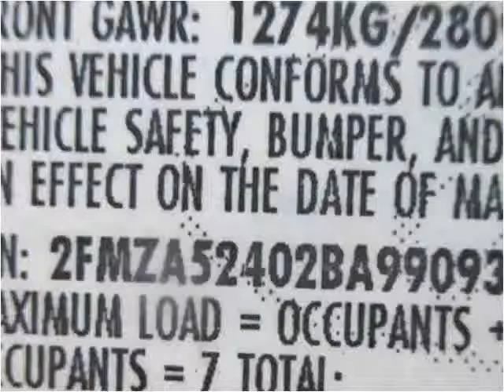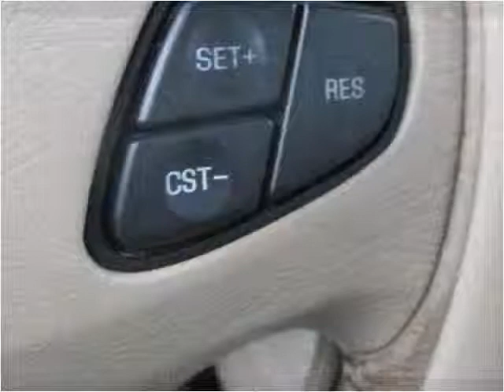2002 Ford Windstar Used Cars Uniontown PA